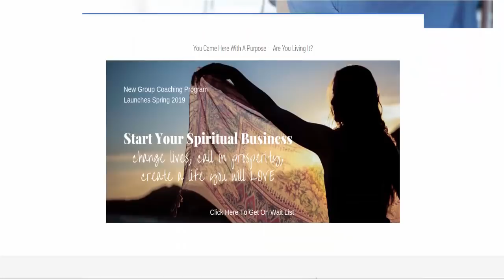How To Connect With High Vibrational Beings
When trying to make contact with the Divine -- should you worry? What if something comes through that you do not want? In this video I discuss how I deal with thatTo join my Spiritual Business Group Coaching program go to: